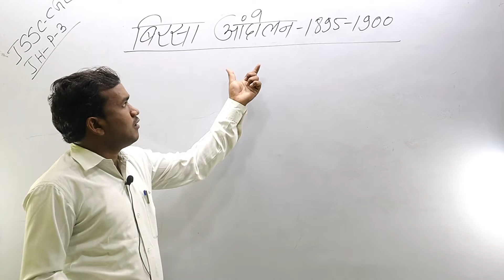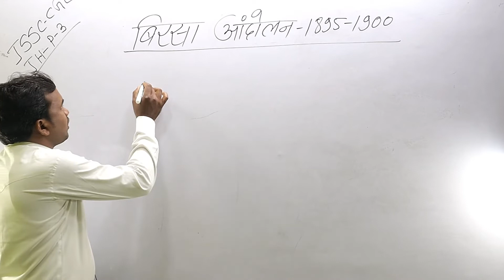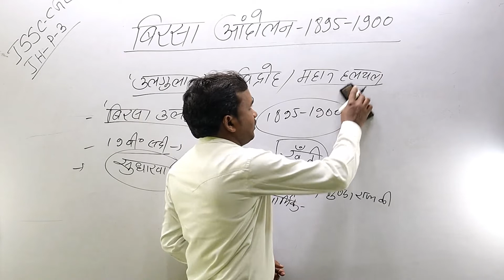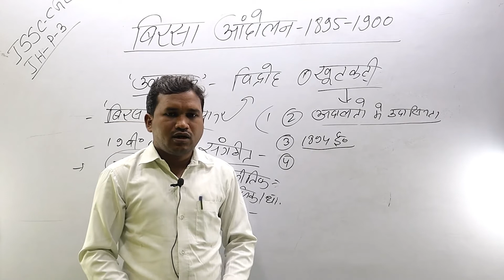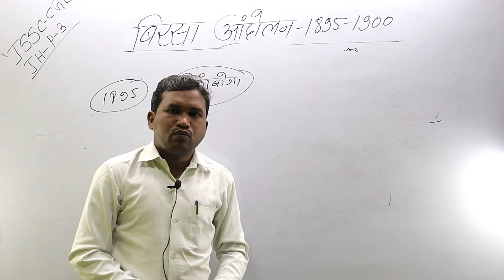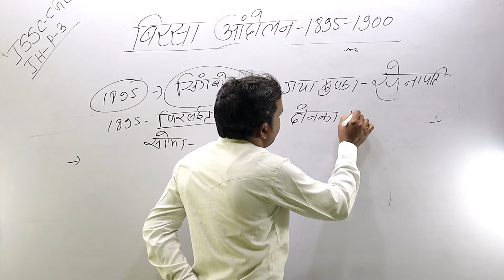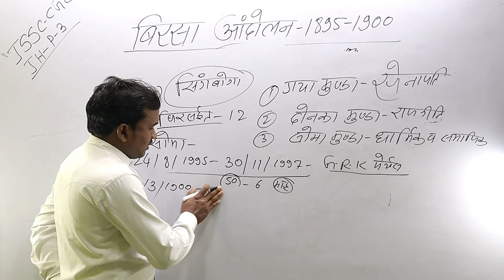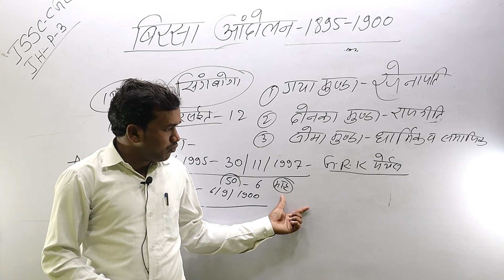बिरसा आंदोलन || Birsa Andolan || Ulgulaan Vidroh || Birsa Munda Rebellion || Birsa Munda Ka Vidroh